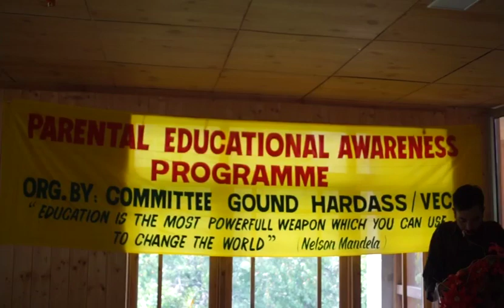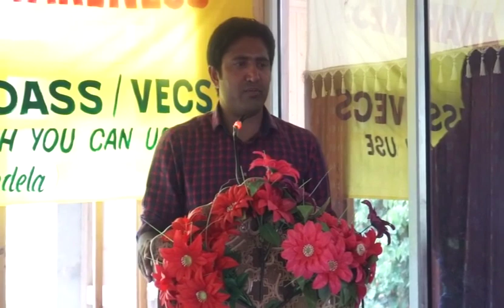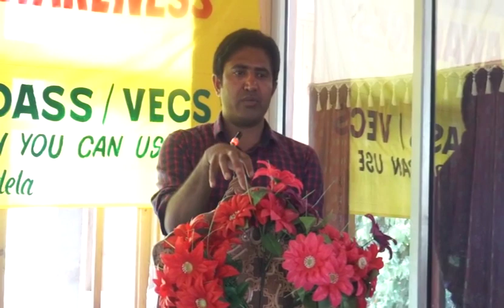DC Kargil visits Hardass, Karkitchoo.